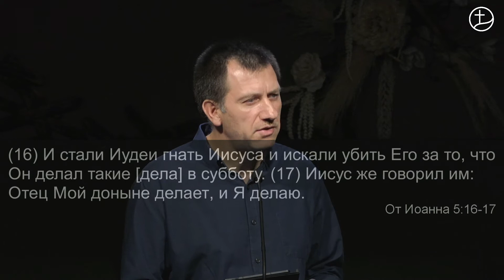"Кому мы подражаем" – Юрий Кривошей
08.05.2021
"Spring of Life" Church, Mukilteo, WA.